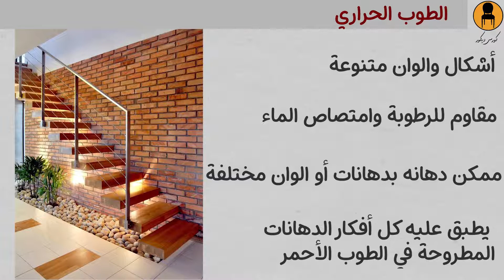افكار الديكور│ديكور الطوب الحراري│من كورس الديكور و التصميم الداخلي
سلسلة افكار الديكور
الطوب الحراري في الديكور
الفيديو دا جزء من فيديو الطوب في الديكور
 سلسلة تشطيبات الحوائط
انضموا لصفحتنا علي الفيسبوك
من كورس الديكور و التصميم الداخلي
Interior Design Course
سلسلة خامات تشطيب الحوائط
في الفيديو الكامل بنتكلم عن 3 انواع من الطوب
ديكورات الطوب الاحمر
الطوب الزجاجي في الديكور
هنعرف نستخدم كل نوع منهم ازاي في الديكور او التصميم الداخلي
وهنعرف ممزات وعيوب كل نوع فيهم
وهنشوف افكار للتصميم أو للديكورات باستخدام الطوب
ديكورات الطوب الاحمر
ديكورات الطوب الحراري
ديكورات الطوب الزجاجي

  لينك تحميل الصور والتصميمات المستخدمة في فيديو الطوب في الديكورالطوب الاحمر│الطوب الحراري│الطوب الزجاجي
❌تم حذف اللينك وسنعلن قريبا ان شاء الله عن كل ما يخص داتا الكورس وعن مكتبة خاصة بالديكور والتصميم الداخلي و بالمصمم الداخلي
وعن مكتبة خاصة بالمهندسين و مستخدمي البرامج الهندسية
👇🏼🔴 فيديوهات سلسلة خامات تشطيب الحوائط بالترتيب
كورس تشطيب داخلي - الحوائط
من  كورس الديكور والتصميم الداخلي
Interior Design Course
السلسلة موجهة لكل مصمم داخلي ( مهندس ديكور ) - او مهتم بالمجال لانها بيتم تناولها بطريقة سهلة و مبسطة
خطة الدراسة 👇🏼
دهانات حوائط - طلاء الجدران
ورق الحائط - ورق جدران
المرايا - المرايات
بلاطات حوائط ثلاثية الابعاد
جبس بورد
السيراميك و بورسلان
رخام - الرخام الصناعي -  كوريان - اونكس
موزايك - فسيفساء
ديكورات الطوب الاحمر- الطوب الحراري - الطوب الزجاجي
الاحجار في الديكور- احجار طبيعية - حجر صناعي
تجليد الحوائط بالخشب - ديكورات خشبية
ديكور التنجيد - الحوائط المنجدة
رسم على الجدران - الرسم اليدوي
 النحت على الجدران - النحت البارز و الغائر للحوائط
الجدران الخضراء في الديكور- ديكورات الحوائط الخضراء - Green walls
تقسيم غرفة - البارتشن - الفواصل بين الغرف - القواطع - الفواصل الديكورية - partations
بانوهات الحوائط - wall panels
wall art-  افكار ديكورات حوائط  38 فكرة مختلفة
كرانيش السقف و الوزرة - سكلو - النعله